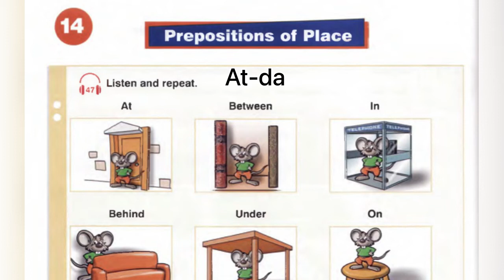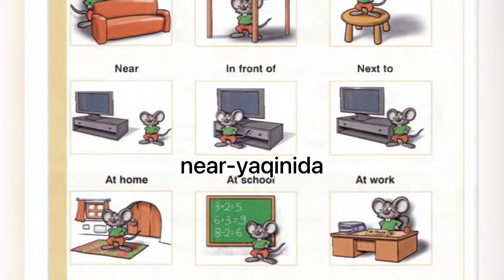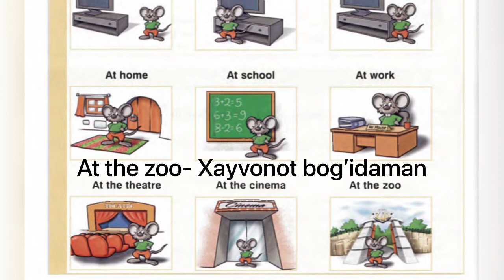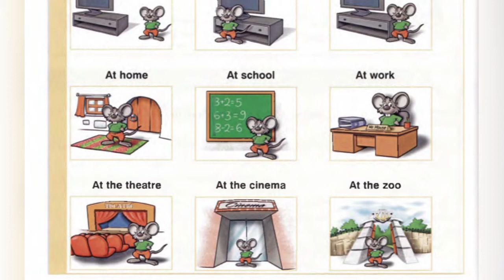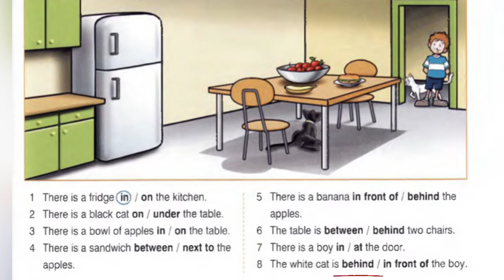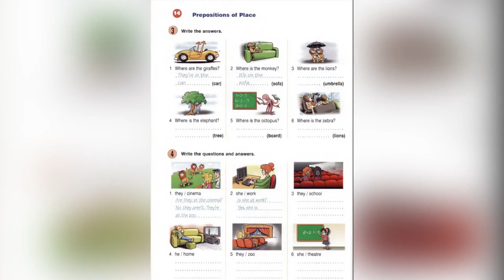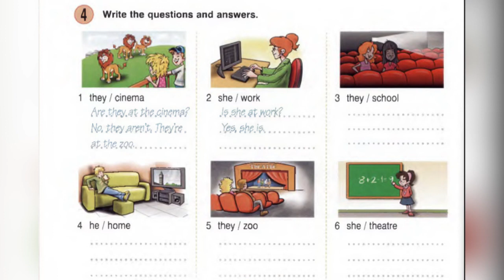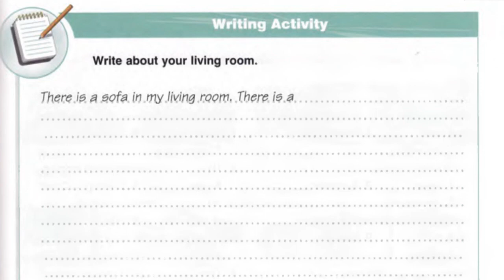Round up 17-dars Prepositions of place. Ingliz tili. Abituryentlar uchun muxum.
Assalomu alaykum hurmatli kanalimiz obunachilari va kanalimizga obuna bo'lmasdan bizni kuzatayotganlar)))  Nihoyat biz sizlarga e'lon qilgan "Round up" kitobidan  darsliklarimizni joylashni boshladik. Bugun sizlar bilan 17-darsimizni o'rganib chiqamiz. Darslarimizni ishtiyoq bilan o'rgansangiz, albatta  sizlarga foydali bo'ladi. Biz bilan qoling va do'stlaringizga ham videolarimizni yuboring, ularni ham ilm olishiga sababchi bo'ling. Tez fursatlar ichida keyingi darsliklarimizni ham joylaymiz.